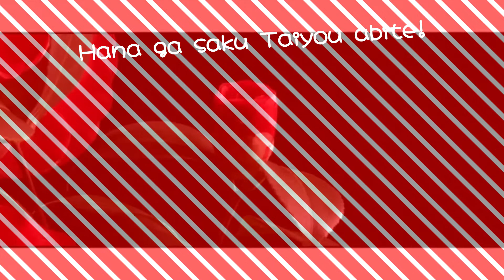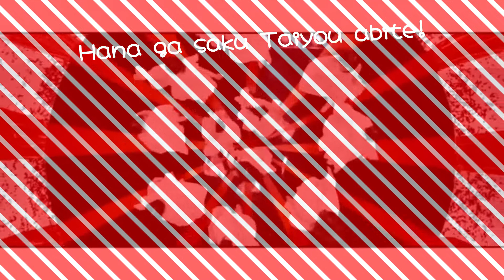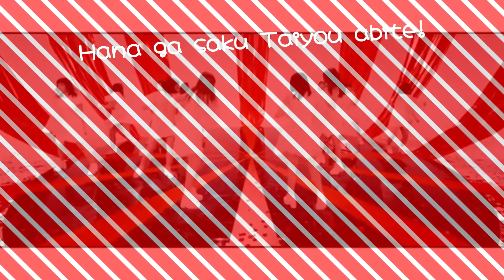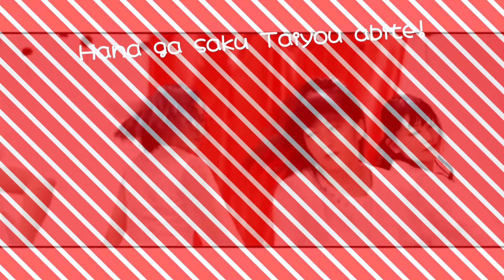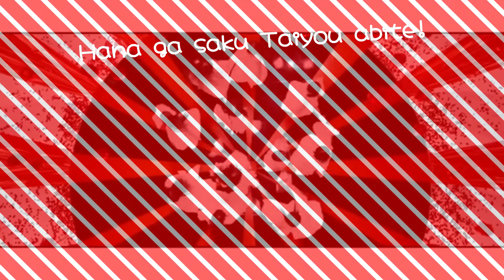「朝girls」 花が咲く 太陽浴びて (Hana ga saku taiyou abite) 《歌ってみた》 ~ 13人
♪☆~Open me~~☆♪

Hi everyone !
朝girls is back with their fifth single ! This time it's Hana ga saku Taiyou abite, a song who is really underated~

Fifth single composition :
- Hana ga saku Taiyou abite
With : Ceres, Mamster, Haru, Lou, Mai, Sachiko, Misha, Kise, Bunny, Maaya, NaChii, Mira, Elise
- Chu chu chu ~Bokura no mirai~
With : Ceres, Mamster, Lou, Sachiko, Kise, Bunny, Maaya, NaChii, Mira, Elise, Koharu, Haru, Honeydew
- Ai no sono ~Touch my heart~
With : NaChii, Lou, Haru, Mai, Honeydew, Koharu, Elise

▶Credits :◀

♪ Time, Tune & Mix : NaChii

♪ Graphic / Video editor : Mai

▶Original Credits :◀
Lyrics and Composition: Tsunku
Arrangement: Hirata Shoichiro
Dance Choreography: YOSHIKO
Music Video: Noda Tomoo